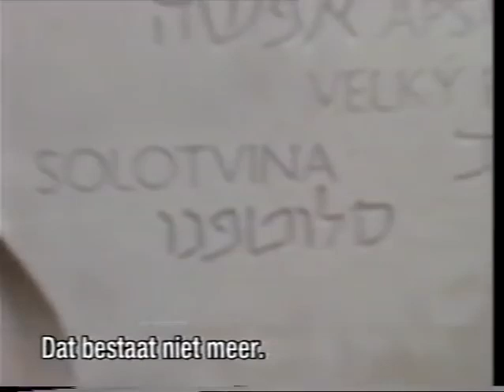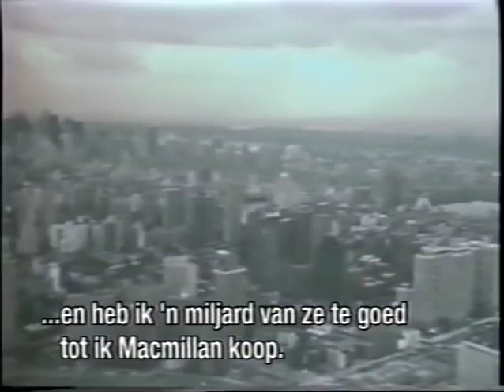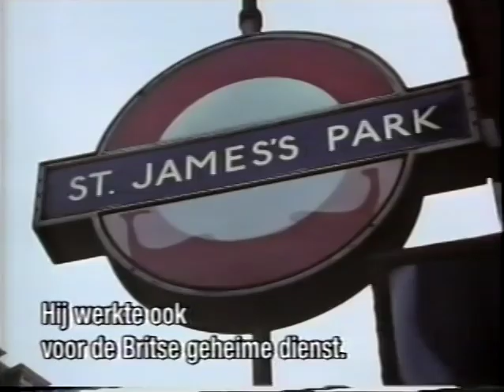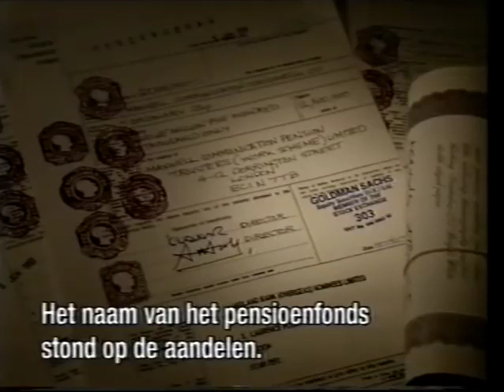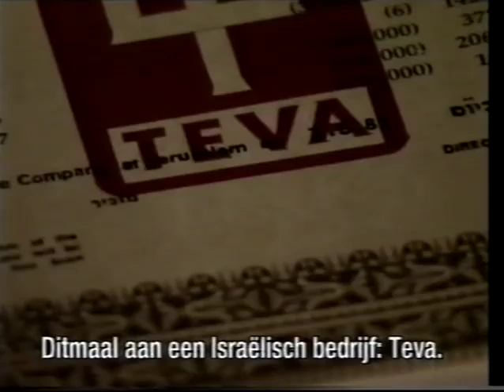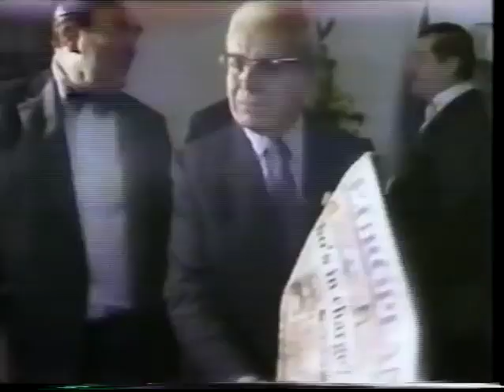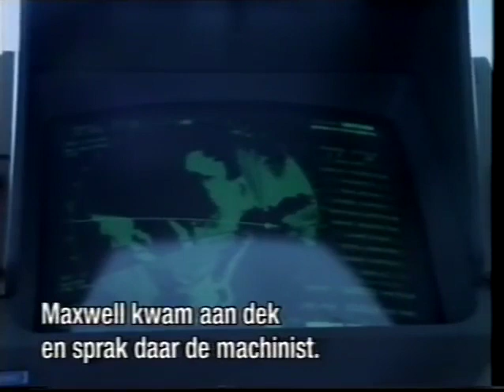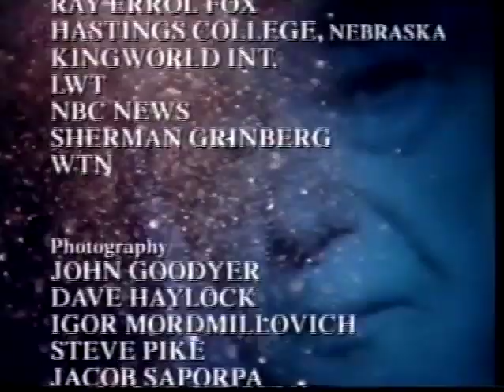Maxwell - The Downfall.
Help Support Free Speech, Freedom of Information & Combat Censorship, Big Tech With A Tax Deductible Donation.